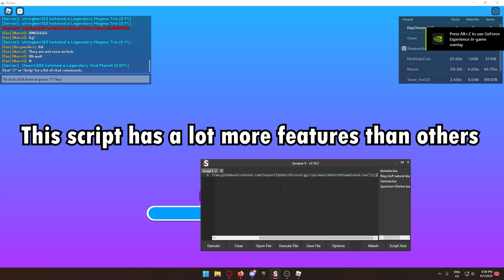Rebirth Champions X Script GUI | Auto Farm, Teleport, and More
Script is in the pinned coment

like and sub if it works